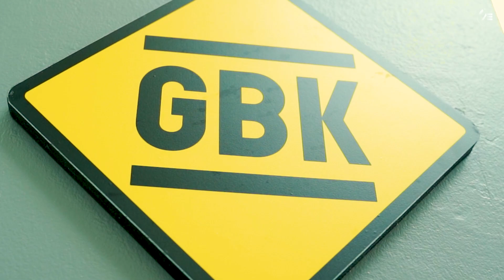Commercial Video Production | Gourmet Burger Kitchen (GBK), Ireland